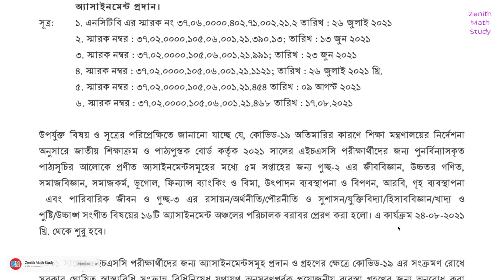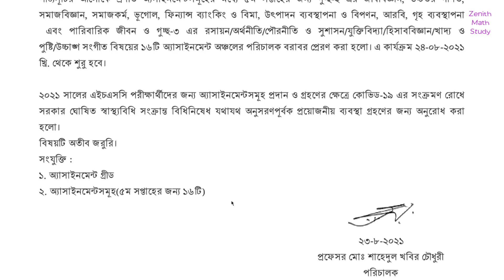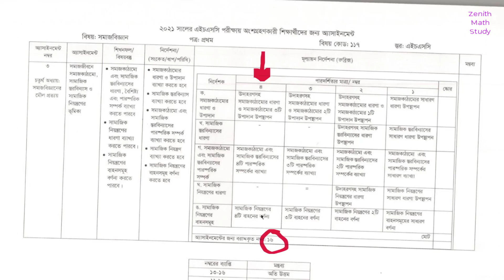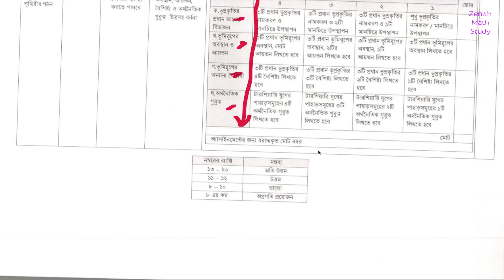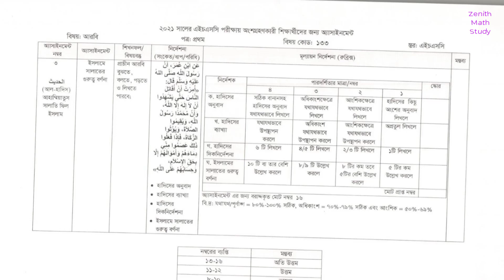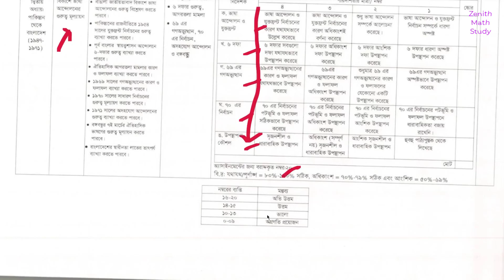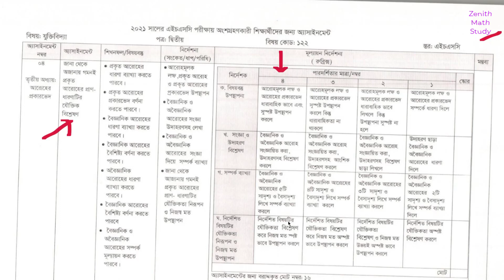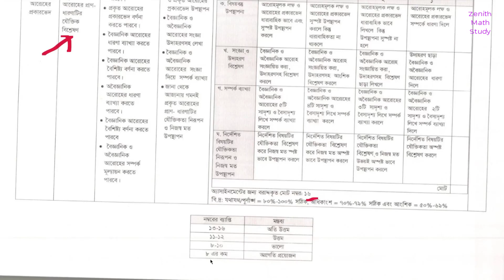Hsc assignment 2021 5th week | Humanities | All question | এইচএসসি ২০২১ এ্যাসাইনমেন্ট মানবিক বিভাগ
Hsc assignment 2021 5th week | Humanities | All question | এইচএসসি ২০২১ এ্যাসাইনমেন্ট মানবিক বিভাগ n#Assignment_2021

Asaduzzaman Rana
M.Sc(Mathematics), M.Ed
Teacher || Founder || CEO --Zenith Math Study

assignment
assignment answer
assignment solution
assignment 2021
এসাইনমেন্ট
এসাইনমেন্ট ২০২১

new assignment
assignment 2021
english apps
high school
high school assignment
school assignment
৯ম শ্রেণির উত্তর
class 9 finance & banking
class 9 podartho biggan
৯ম শ্রেনির এসাইনমেন্ট
৯ম শ্রেনির এসাইনমেন্ট ২০২১
৯ম শ্রেনির এসাইনমেন্ট ৯ম সপ্তাহ
৯ম শ্রেনির এসাইনমেন্ট ৮ম সপ্তাহ
৯ম শ্রেনির এসাইনমেন্ট উত্তর
৯ম শ্রেনির জীববিজ্ঞান এসাইনমেন্ট উত্তর
৯ম শ্রেনির পদার্থবিজ্ঞান এসাইনমেন্ট উত্তর
৯ম শ্রেনির হিসাববিজ্ঞান এসাইনমেন্ট উত্তর
৯ম শ্রেনির ফিন্যান্স ও ব্যাংকিং এসাইনমেন্ট উত্তর
৯ম শ্রেনির পৌরনীতি ও নাগরিকতা এসাইনমেন্ট উত্তর
৯ম শ্রেনির ইতিহাস ও বিশ্বসভ্যতা এসাইনমেন্ট উত্তর
৯ম শ্রেনির বাংলাদেশ ও বিশ্বপরিচয় এসাইনমেন্ট উত্তর
education
talukdar academy
class 9 biology
class 9 finance
৯ম সপ্তাহের এসাইনমেন্ট উত্তর
assignment answer